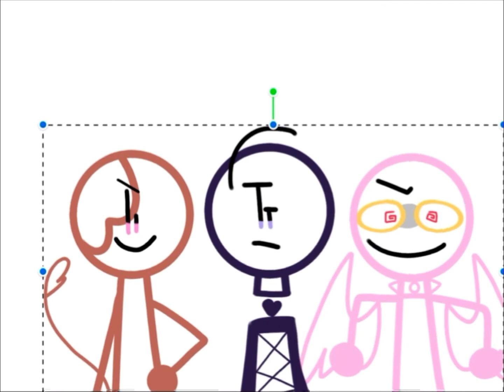Gift for shard lol